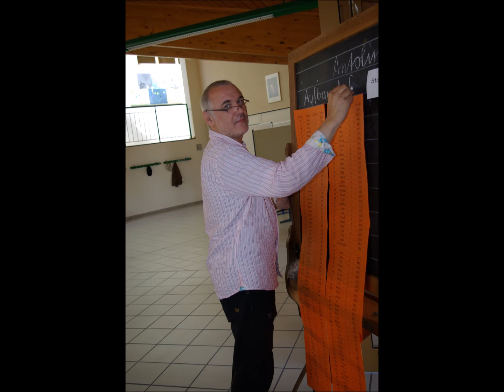Fit Kapitel 55 Stillstand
Diese Playlist vereint meine Gesundheitsphilosophie. Erst wenn Feel, Food und Fit im Einklang sind und die Faszien geschmeidig und beweglich sind, kann man von ganzheitlicher Gesundheit schwärmen.